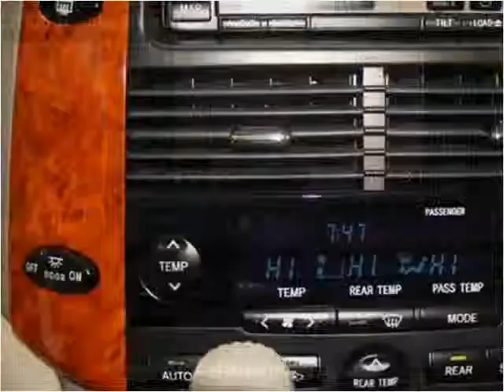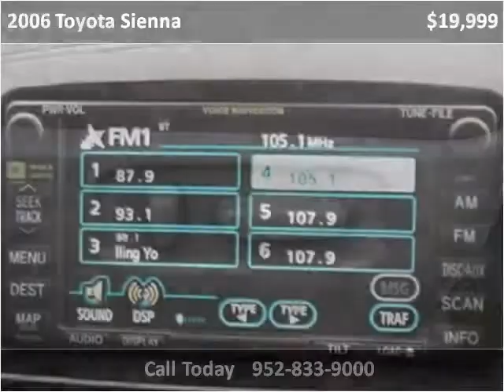2006 Toyota Sienna Used Cars Eden Prairie MN